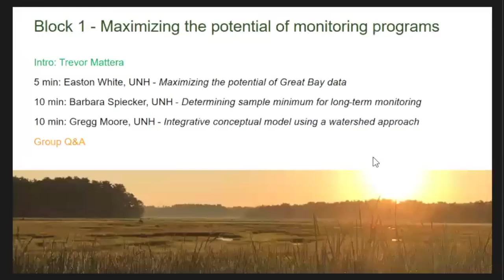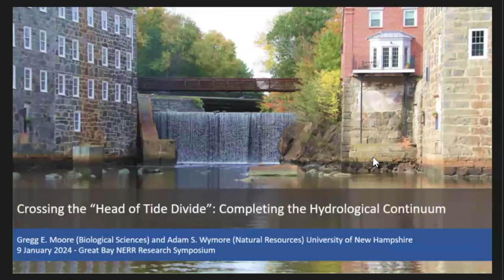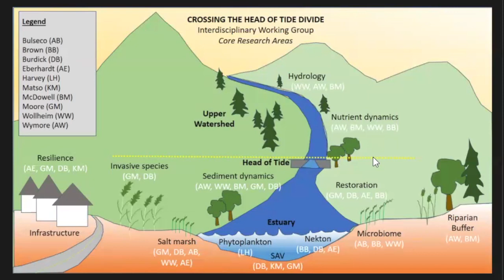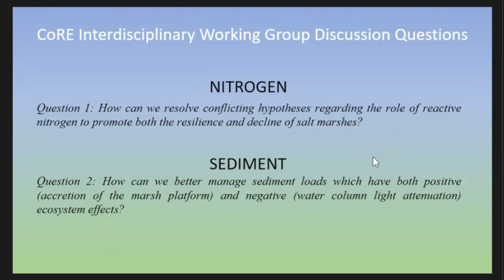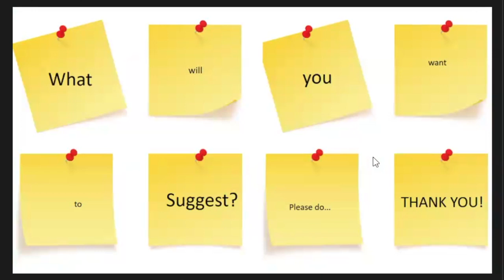Integrative Conceptual Model Using a Watershed Approach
In this video, Gregg Moore of the University of New Hampshire presents his research, "Crossing the "head of tide divide": Completing the hydrological continuum," at the 2024 Great Bay Research Symposium.

For more information on the symposium and the many research, outreach, and management efforts taking place at Great Bay, please visit our or view our channel at @greatbaynerr1989 .